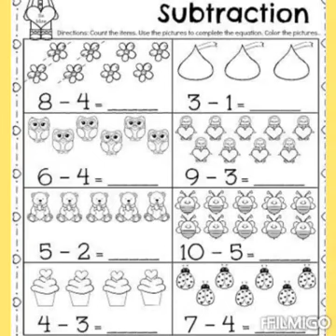Subtraction for Lkg class